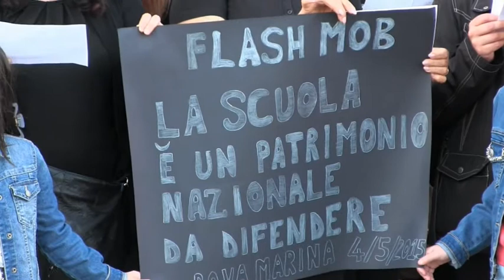Bova Marina - Flash Mob contro IL Ddl Scuola